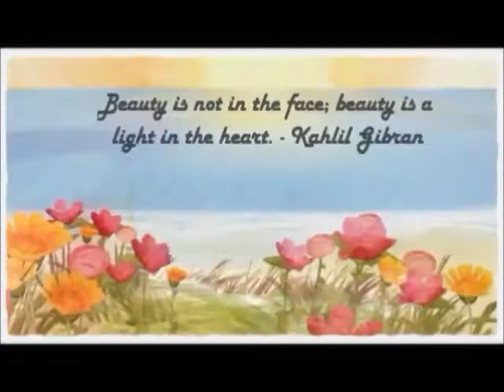I'm Proud to be an American- 3 Summer Outfits Ideas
Hey Beauties! Today I have an all American video featuring three outfits that you can wear for days like today Memorial Day, Fourth of July, or any other patriotic holiday, or whenever you feel like expressing your countries pride! And again a special thank you today to all of our vets and current soldiers for your dedication to our country and willingness to sacrifice your lives to save ours. We love you, God Bless the U.S.A.! Love you all! XoXo

Outfit #1
Dress: Monteau, Los Angeles
Shoes: Payless Shoes (they are nude flats, you really can't see them I am sorry!)
Watch: A boutique in NC, (in first two outfits)

Outfit #2
Dress: Forever 21
Belt: Forever 21
Shoes- Payless Shoes

Outfit #3
Shorts: Charlotte Russe
Shirt- Forever 21
Sandals- Charlotte Russe
Necklace- Charlotte Russe

Stalk me!

XoXo,

Jenny